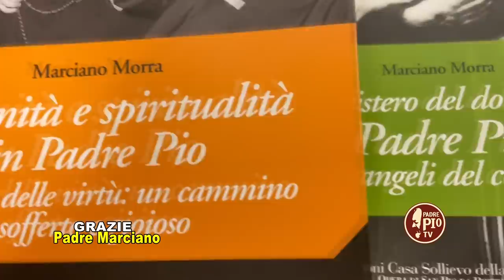Padre Marciano Morra, un vero discepolo di Padre Pio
Il ricordo di Fra Marciano Morra nel trigesimo della sua morte.